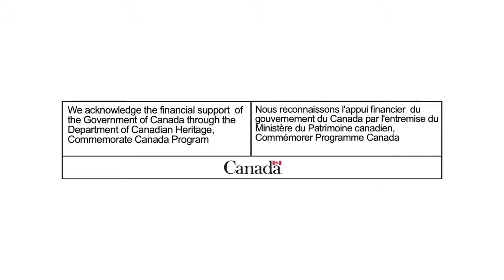80 Degrees North TRAILER ENGLISH HD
I produced an 8 part bilingual video series for The Ferguson Brothers through TEACH Magazine to supplement a digital education project called "80 Degrees North: The Canadian Arctic Expedition 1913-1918". Intended for Canadian high school students, the project details the first official Canadian government-sponsored Arctic expedition, that accounts for the basis of what we know of the Canadian Arctic today.
Directed by Steve Ferguson, who also shared edit duties with Sean Danby, the films blend expert interviews with an incredible collection of archival film footage and stills to tell a compelling story of near disaster, bravery, cultural exchange and historical achievement.